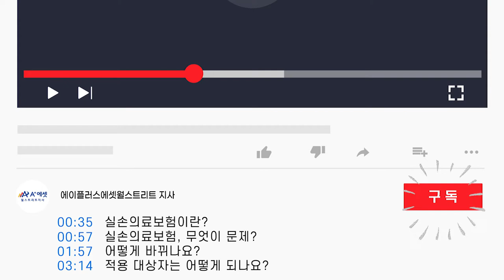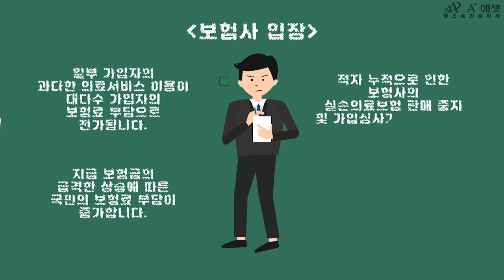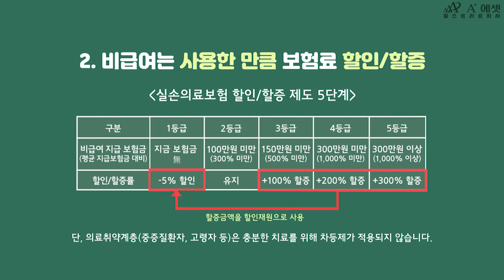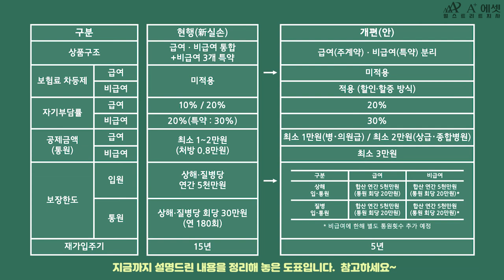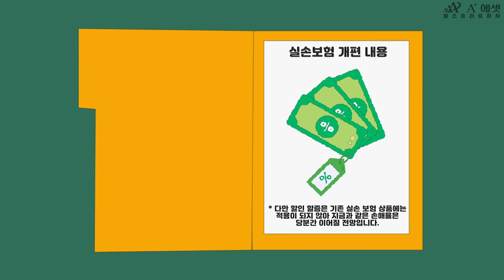2021년 실손보험 개편안 _ 주요 이슈와 변동사항 ( 실손보험이란? 할인, 할증? )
요즘 핫한 키워드 ' 실손보험 할증개편 '

2021년 7월부터 실손보험이 개편됩니다.
실손보험의 기초 설명과 기존 문제점들, 그리고 어떻게 바뀌게 되는지
주요 내용 이슈와 변동되는 내용들  짚어보도록 하겠습니다.

*원하시는 내용 빠르게 찾아보세요!
00:00 - 인트로
00:35 - 실손의료보험이란?
00:57 - 실손의료보험, 무엇이 문제?
01:57 - 어떻게 바뀌나요?
03:14 - 적용대상자는 어떻게 되나요?